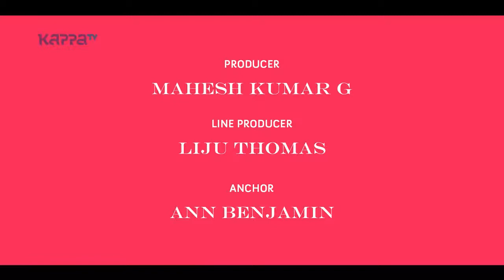Oru Adaar Love Fame Priya Prakash Varrier Part 1 Face of the Week Kappa TV YouTube